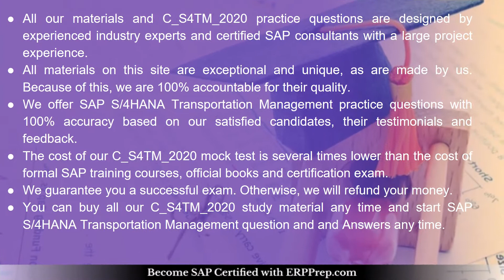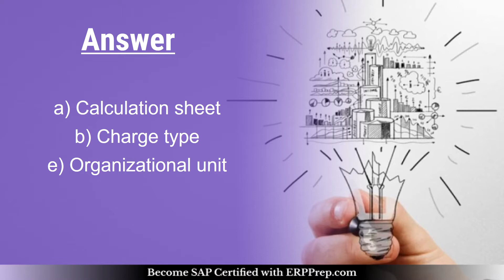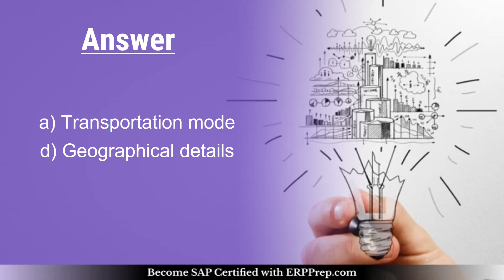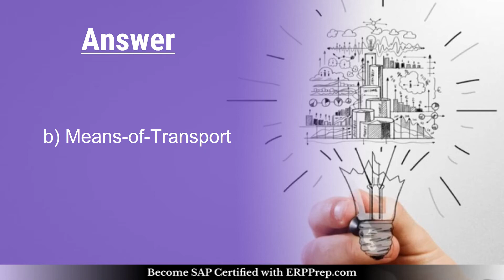Latest Questions and Exam Tips for SAP TM C_S4TM_2020 Certification Exam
Get complete detail on C_S4TM_2020 exam guide to crack SAP TM. You can collect all information on C_S4TM_2020 tutorial, practice test, books, study material, exam questions, and syllabus. Firm your knowledge on SAP TM and get ready to crack C_S4TM_2020 certification. Explore all information on C_S4TM_2020 exam with number of questions, passing percentage and time duration to complete test.

Want to Crack SAP S/4HANA Transportation Management certification exam?
➤ Take the practice exams provided on this link. This will help you to crack SAP S/4HANA Transportation Management certification exam.
➤ Are you worried about clearing SAP C_S4TM_2020 certification exam?
➤ Is it hard to get a job without SAP S/4HANA Transportation Management certification?
➤ Do you need a salary hike with SAP C_S4TM_2020 certification?

, we provide you exclusive practice questions. Our team of experts have designed this SAP S/4HANA Transportation Management practice questions. The questions are well selected so it leads you towards success. Our unique SAP C_S4TM_2020 practice test offers some great features. These are listed below

➤ It gives you a chance to solve real time scenario based questions for SAP C_S4TM_2020 certification.
➤ You get unlimited attempts for two months to solve SAP SAP Certified Application Associate - Transportation Management in SAP S/4HANA sample questions.

➤ You become updated about the detailed syllabus.
➤ Before taking the practice test, glimpse of sample question is offered.
➤ Visit this link to know more about SAP S/4HANA Transportation Management.
00:00 Exam Detail
00:43 Exam Syllabus
00:55 Preparation tips
01:05 Latest Questions
03:07 Features of SAP C_S4TM_2020 Online Test